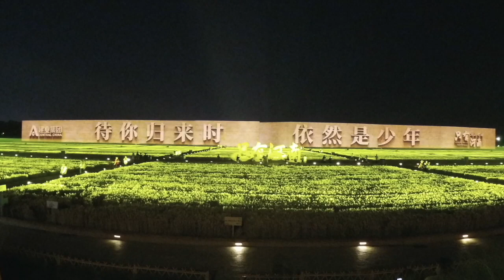待你归来时 依然是少年 - "只有河南" 主题曲 (曼陀林版)